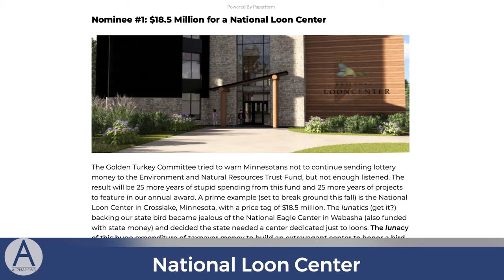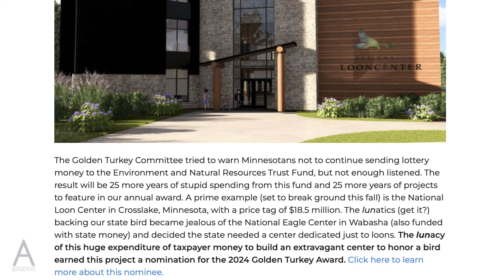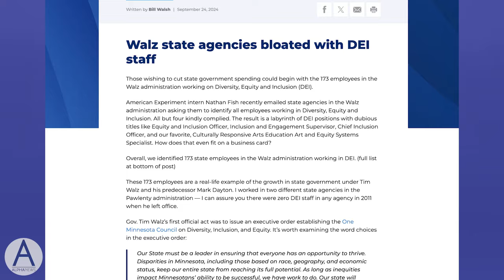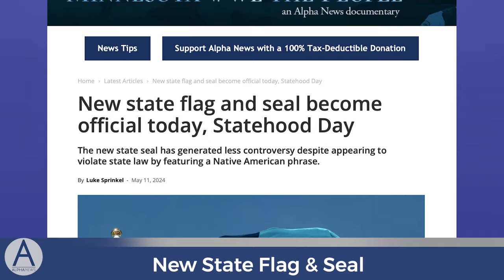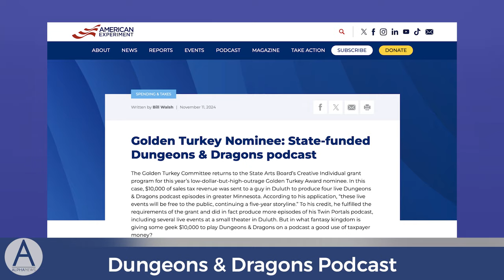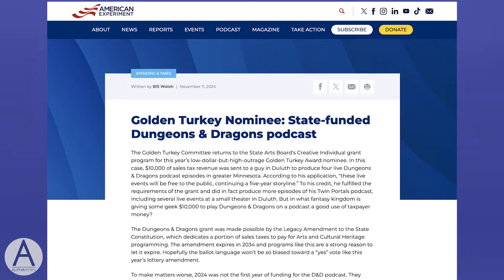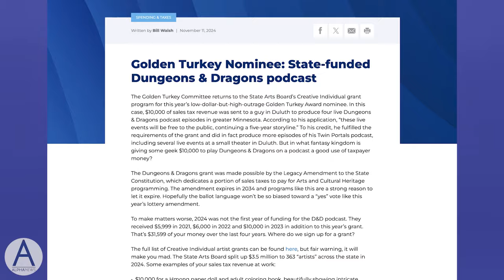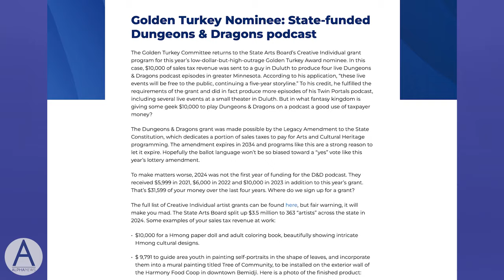Taxpayer-funded Dungeons & Dragons podcast, DEI bloat among nominees for 'stupidest' state spending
We are talking turkey this time of year, but it's the plumped up kind in the form of government waste that’s our focus of the latest episode of Liz Collin Reports.